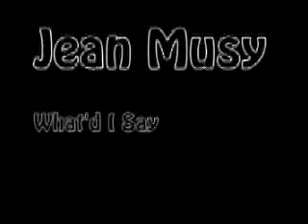Jean Musy - What'd I Say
album: "Tribute to Ray Charles" label: "Concert Hall" year: "?"